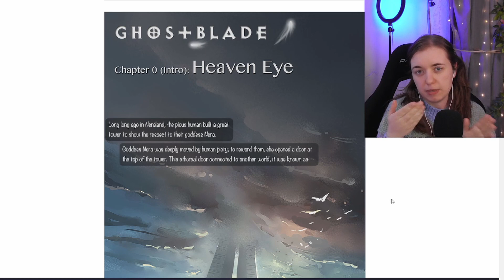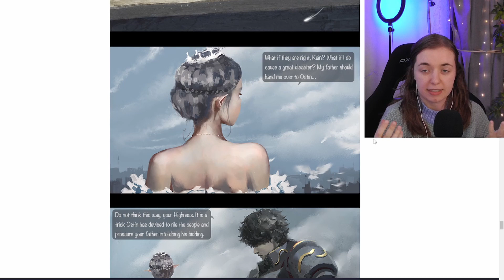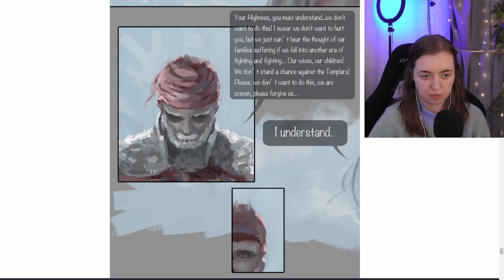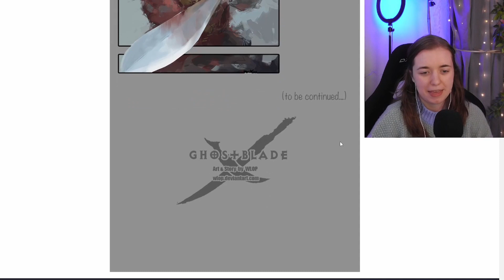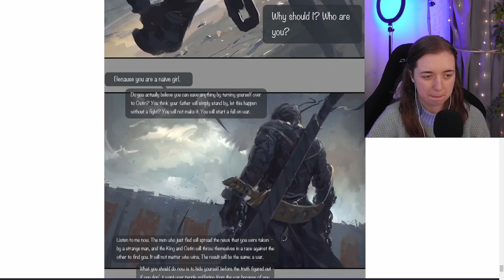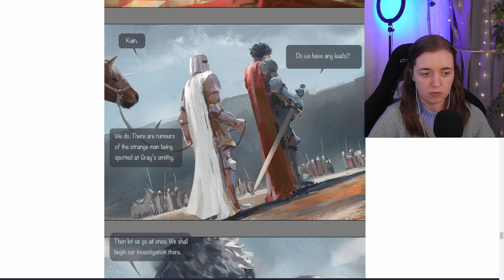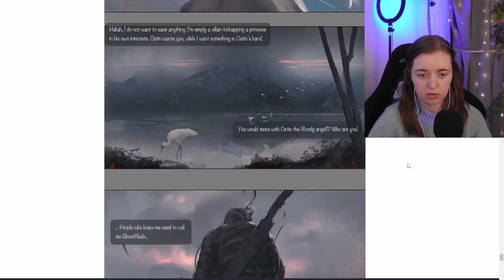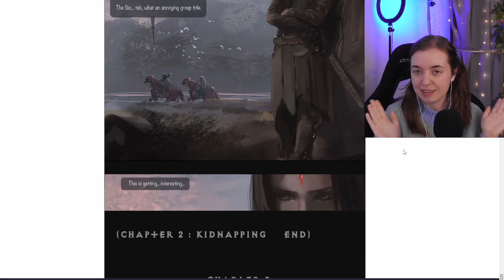ASMR Soft Spoken Reading Beautiful Comic Book | Ghostblade [Chapter 2]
0:00 Intro
0:43 Recap
3:08 Chapter 2: Kidnapping
8:43 Chapter 2: Kidnapping (part II)
11:43 Chapter 2: Kidnapping (part III)

Abbreviation for Autonomous Sensory Meridian Response. Basically, people get pleasant, calming experience, some say they get goosebumps or send chills down their spine. Others use ASMR for relaxation, sleep, stress relieve etc.
There is plenty of ASMRtits to choose from and multiply style such as roleplays, more tingly sensations, therapy or just funny ASMR.
Welcome to our friendly channel!

You can call me Pixie! I am a Czech ASMRtist. (Czechia is a tiny country in middle of Europe) I've been creating ASMR in Czech language for quite a long time and started English channel as an experiment. I am also a pharmacy student, cosplayer and little bit of a Twitch streamer :D
I created a lot of cosplays of my favourite characters, hopefully I will bring them to this channel and shoot some ASMR roleplays.
I am also interested in psychology, you can expect ASMR therapy as well.